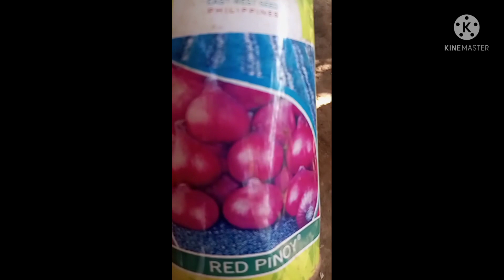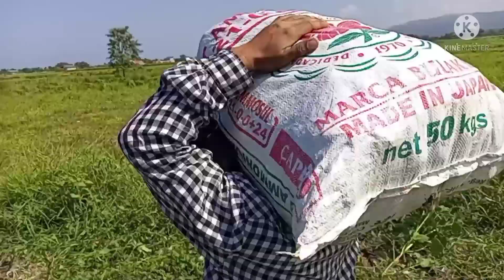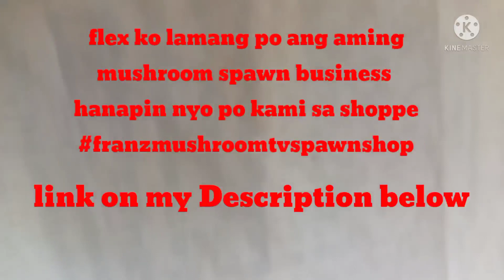Mura n nga nag stop buying pa kawawa mga farmers☹️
redonion redpinoy reddragon nais ko lamang Po ibahagi Ang pag harvest nmin Ng sibuyas at kung magkano Ang presyo nito sa amin kunting kahilingan mga kapanglaw paki subscribe nmn Ang aking munting channel mag iwan lamang Po Ng komento kung may nais Kang katanungan at kung gusto mo ma shout out maraming salamat Po